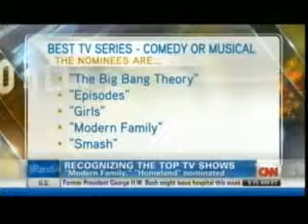Jawn Murray Does Golden Globe Awards Pre-Coverage on CNN "Sunday Morning"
Pop Culture Expert & TV Journalist Jawn Murray does pre-coverage of the Golden Globe Awards for CNN's "Sunday Morning" on Jan 13, 2013.